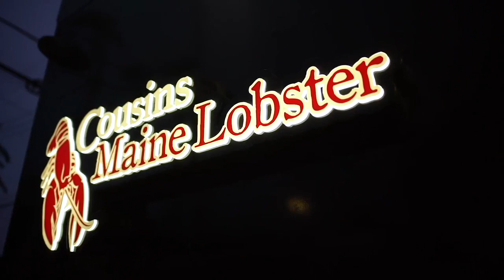Cousins Maine Lobster Sizzle Reel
Cousins Maine Lobster appearances from Shark Tank to ABC News.